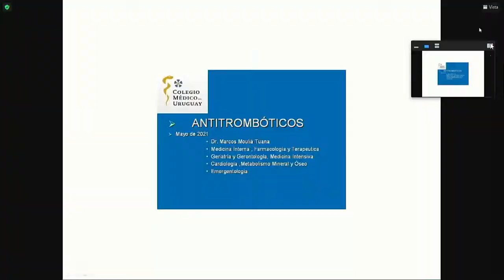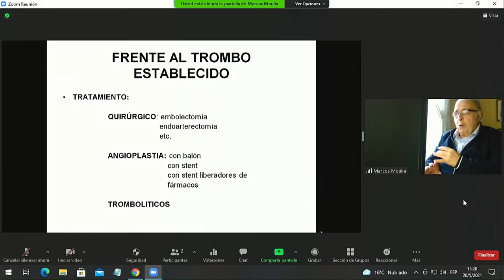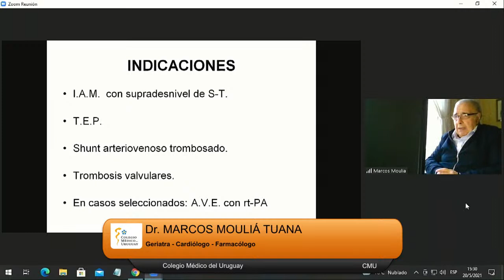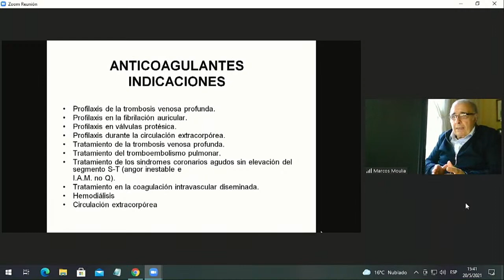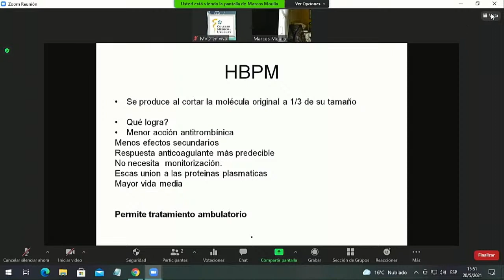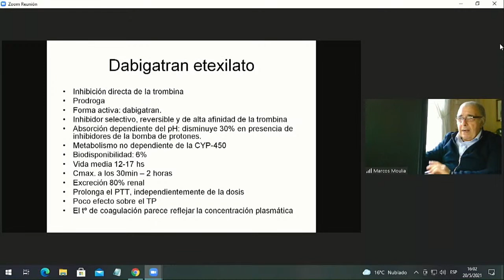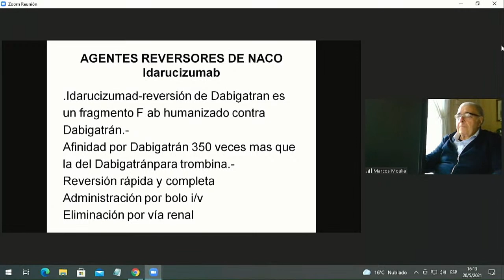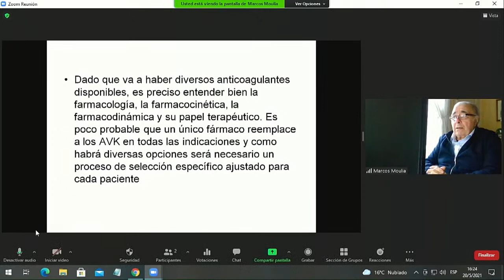CMU : : CURSO DE FARMACOTERAPIA CARDIOVASCULAR - Dr. Marcos Mouliá - 20 de mayo - 15 hs